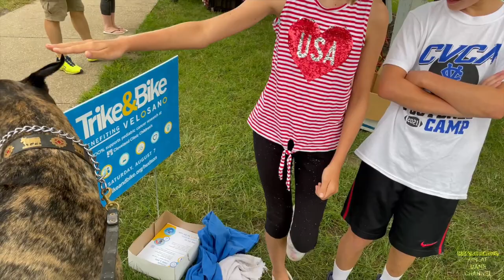Magic the Great Dane meets the Big Dog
I love to take my dogs to the Farmers Market.  So many people and so many dogs.  While I was also promoting my Kids Ride called the Trike and Bike, I needed a dog I did not have to focus all my attention upon.  Magic wins.

GreatDaneChannel

Dogbeds4less.com